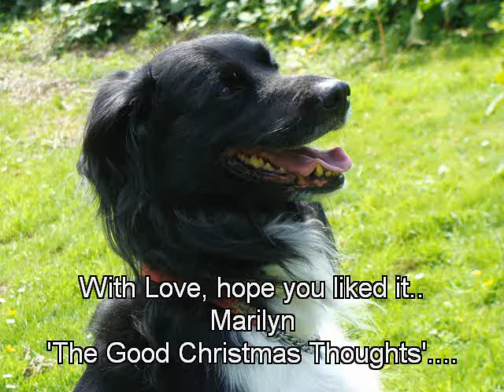Verbeter De Wereld By Benny Neyman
A great Christmas Thought is this song from Benny Neyman..
'A better world starts by our own'.
Video By Miss Marilyn 1962
Hope you like it my friends..

Free Google lyricks and a bit from myself ;-)

People walk with their nose in the wind
  They live like a disgruntled child
  They fight for peace, faith or for cash
  And sermons peace with senseless violence

Improve the world start with yourself
  The rest of the world they'll automatically follow
  A better world changes not by his own...

People live like a headless chicken
  From here to there and also keep it on
  They cherish dreams and go on and on...
  They split atoms and God knows why ?!

  "Viable s world make it yourself
  Because 'a better world' changes not by his own...